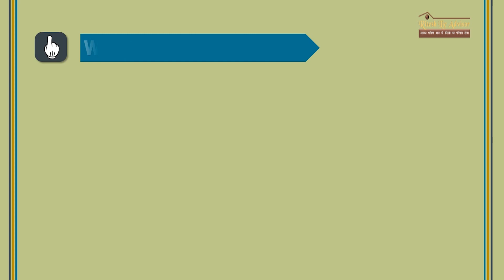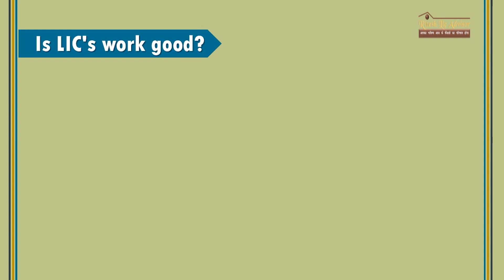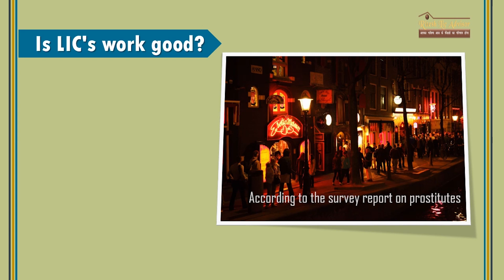Become a LIC agent, if you are educated unemployed in Hindi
if you are educated unemployed. If you are looking for a job, then the LIC agency business can be a great option for you. Because you are the owner of your business in the agency business of LIC, you can earn according to your wishes. Not only this, you have the chance that you can do something better for your society.

this video is in simple hindi language.

For customers of Bhartiy Jeevan Bima Nigam, our channel Ritesh Lic Advisor is useful as Like LIC Customer Care. You can say this channel's videos gyan tube for Lic of india. I have made this channel impressed by Narendra Modi's digital India.